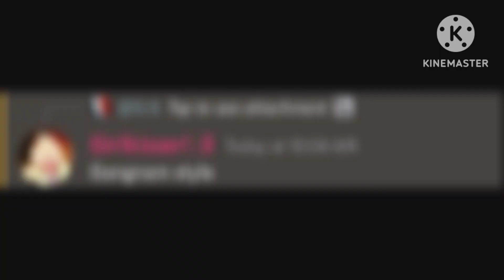Charlie vs. Charlie (It's Always Sunny In Philadelphia vs. Smiling Friends) Versus Trailer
connections : they're both named charlie